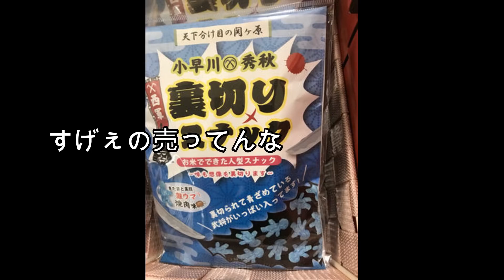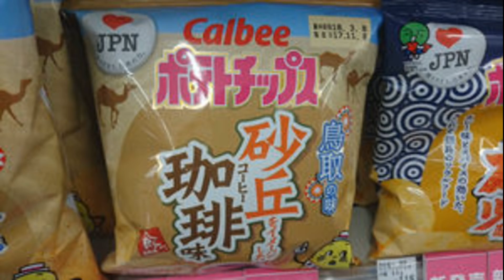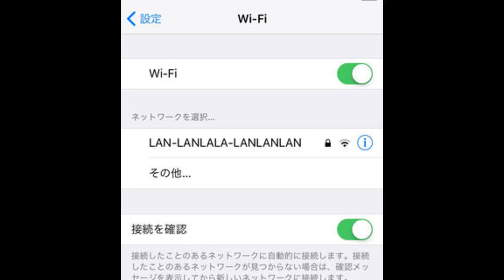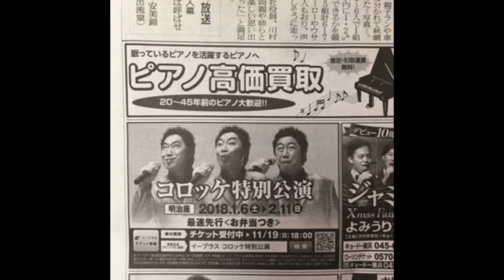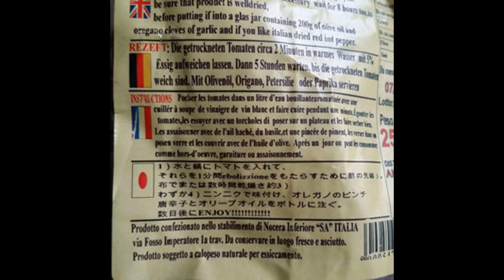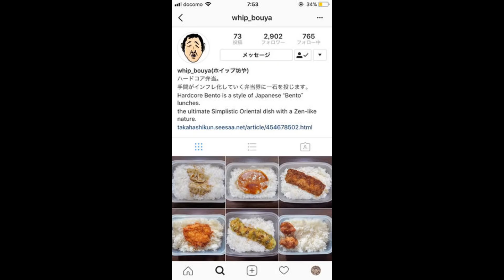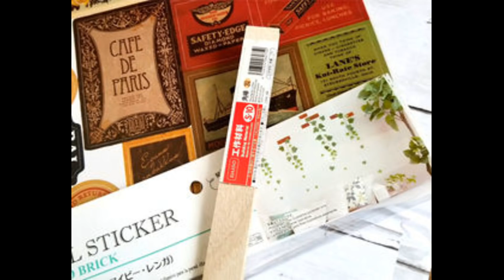必ず二度見するおもしろ画像集 58（草生えまくり）